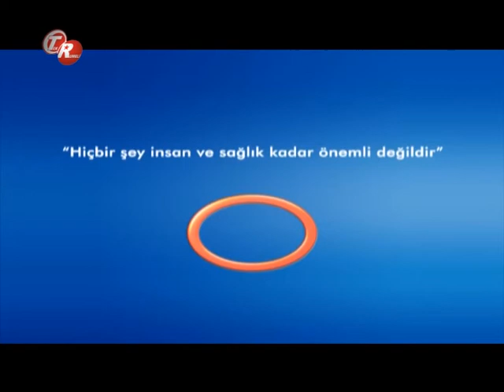Rahim Ağzı Kanseri Nedir ? -- Kadın Hastalıkları Ve Doğum Uzmanı Op. Dr. Nurcan Dalan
Kadın Hastalıkları Ve Doğum Uzmanı Op. Dr. Nurcan Dalan- '' Rahim Ağzı Kanseri Nedir ? ''